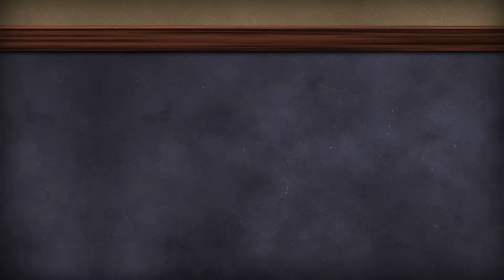Nacha Operations Bulletin 4 Effective Dates of Data Security Rule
Nacha Extends Effective Dates of Data Security Rule; Affirms Effective Dates of Other Rules Learn more from the Payments Professor, Processing in a pandemic.